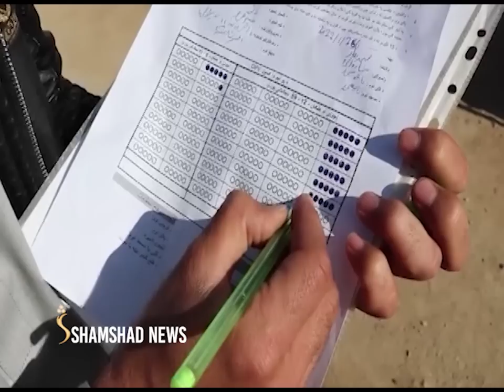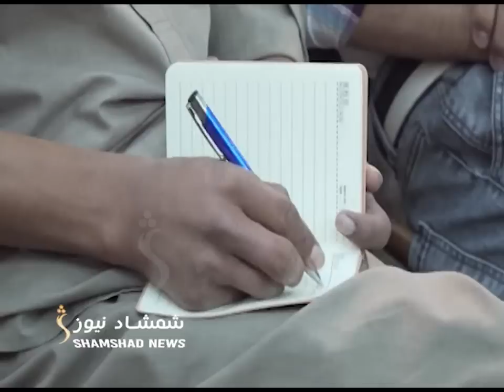ShamshadNews 2 PM News -18/10/2022 - د شمشاد نیوز د دوو بجو خبري ټولګه